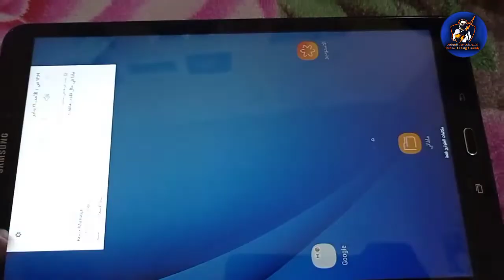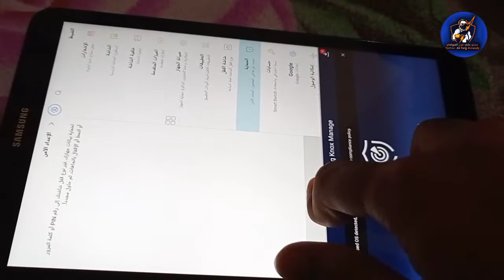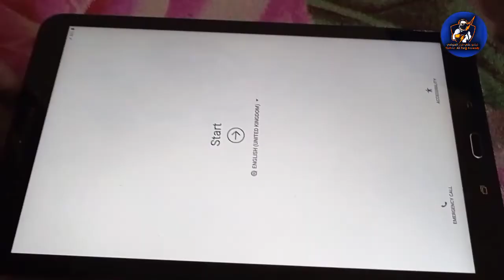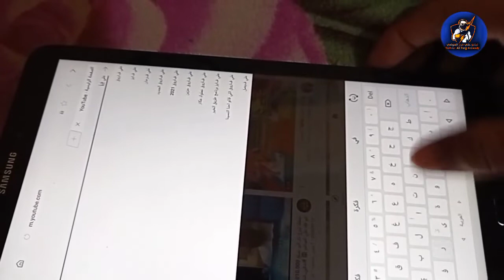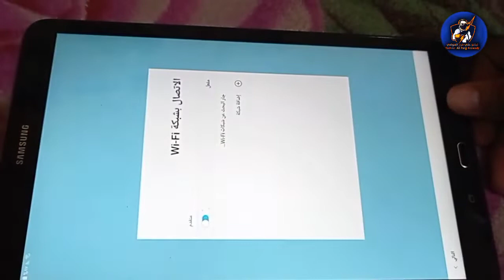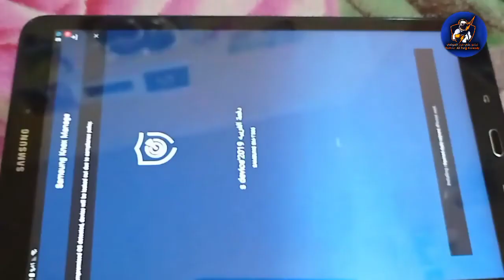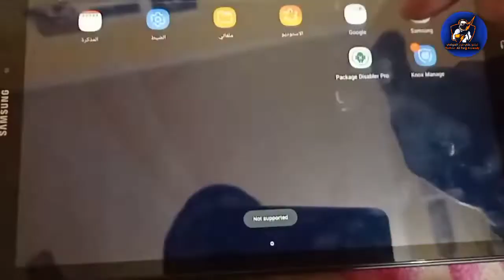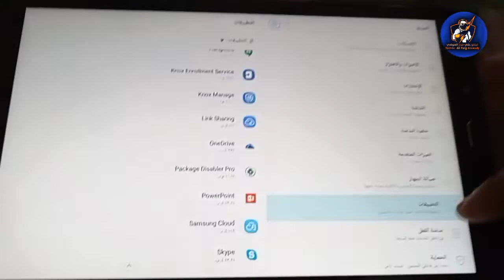اخر طريقة لت8كير تابلت الثانويه بكل سهوله من غير لف ولا دوران 2022 💯٪